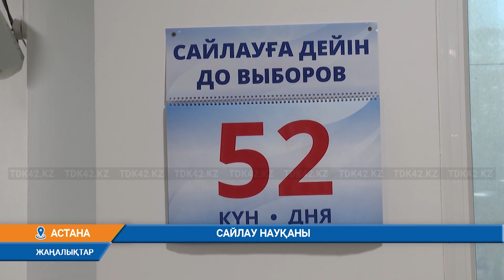САЙЛАУ НАУҚАНЫ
Елде сайлау науқаны қыза бастады. Бір мандатпен сайлауға түсіп, бағын сынағысы келетіндер де жоқ емес. Ал саяси партиялар болса қамданып қойыпты. Елімізде соңғы болып тіркелген «Байтақ» пен "Respublika" партияларын да өзге саяси күштер қатарынан көріп қалуымыз мүмкін. Ал Парламент Мәжілісінің сайлауына тізім ұсынған саяси партиялар тіркеуден өткенге дейін және Конституция мен «ҚР Сайлау туралы» заңына сәйкестікке тексерілген соң Орталық сайлау комиссиясының есебіне 15 АЕК көрсеткіш көлемінде сайлау жарнасын төлейді. Бұл партия тізіміне кірген әр тұлға үшін 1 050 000 теңгені құрайды-деп хабарлады комиссиясының мүшелері.